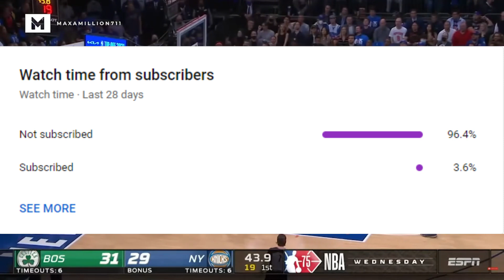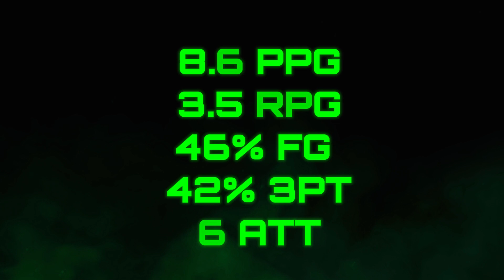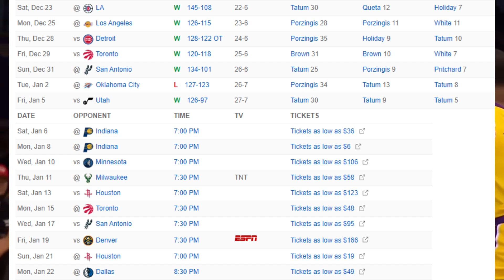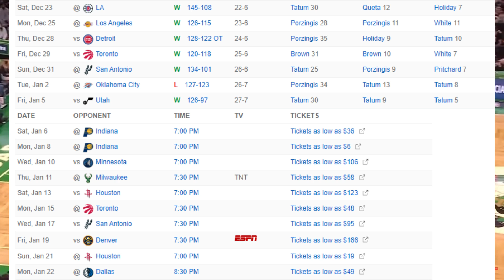The Boston Celtics Have a Chance to Make History!!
This video looks at the 2023-24 NBA Boston Celtics and how they have a chance to be one of the most historic teams in the nba this year with Jayson Tatum, Jaylen brown and Kristaps Porzingis